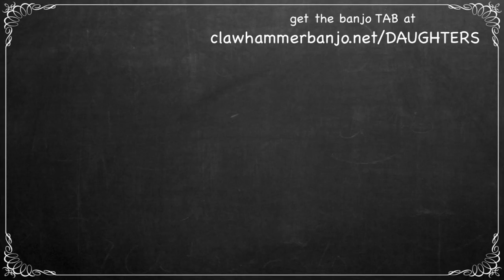Clawhammer Banjo - Song (and Tab) of the Week: "Sons and Daughters" (by The Decemberists)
View the schedule of LIVE Clawhammer Banjo Workshops in the Brainjo Virtual Classroom